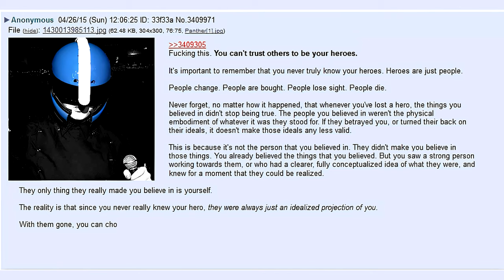You can't trust others to be your heroes.